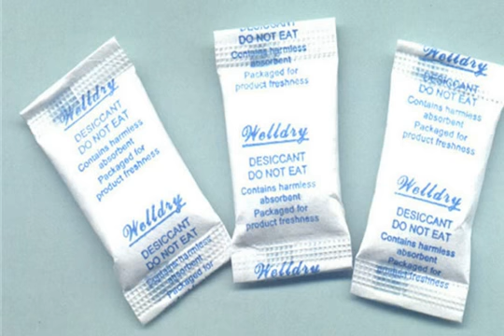calcium chloride properties,desiccant silica gel,container desiccant,silica gel kaufen